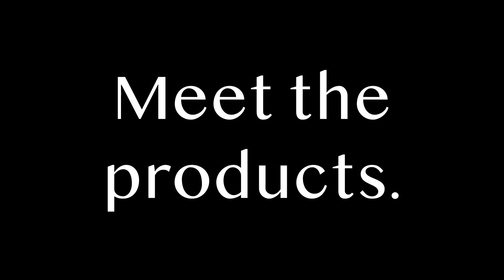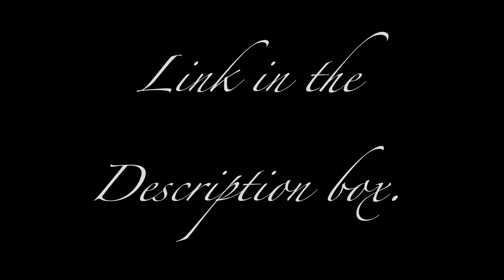GLOW RECIPE ~GET GLOWING WITH ME KIT~ BY KATIE FANG. FULL-SPOILERS.